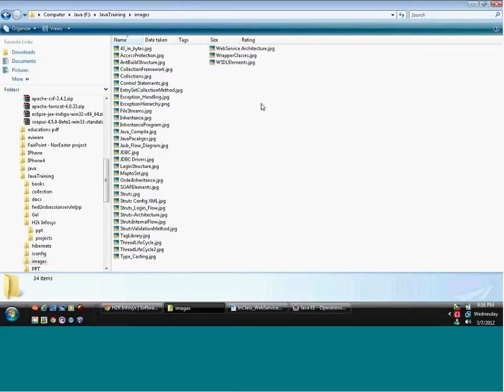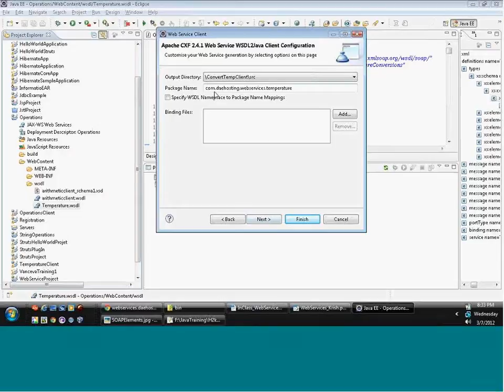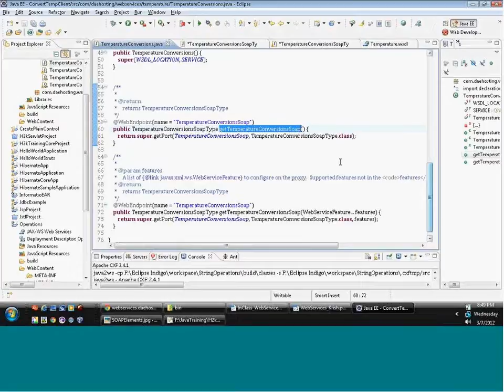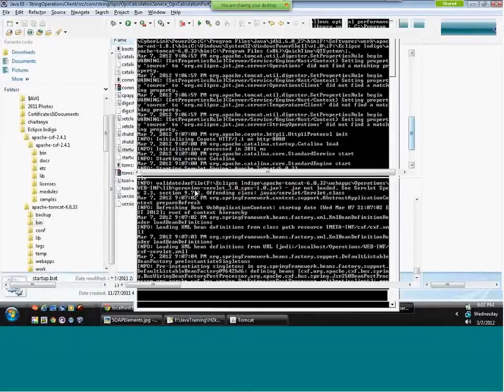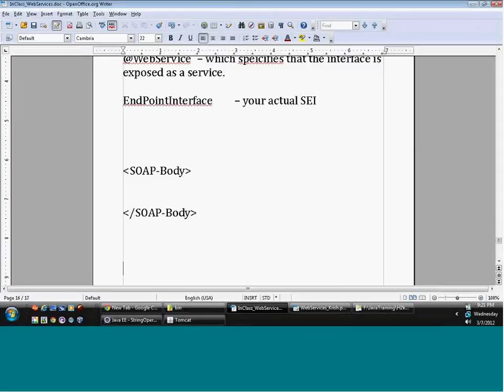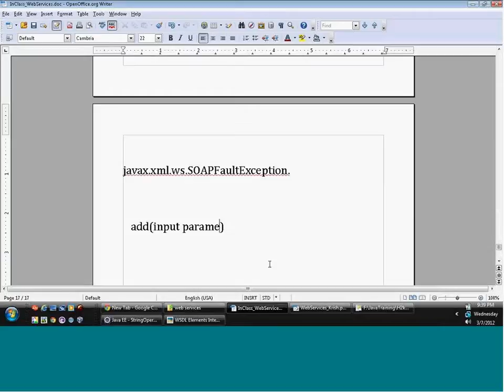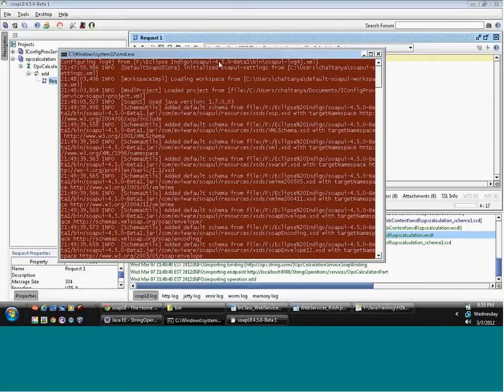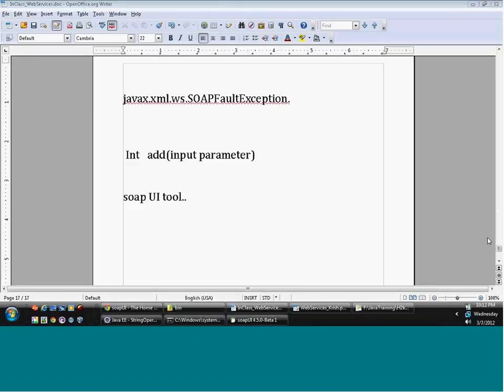Java WebServices tutorial, soapui, webservices videos